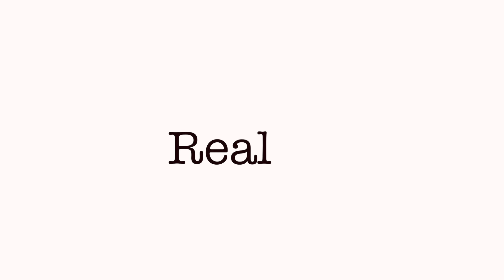SPRING BREAK EXPECTATIONS VS. REALITY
SPRING BREAK expectations vs reality! I really hope you all enjoyed this video and could get a laugh out of it! It was so much fun to film over in Sunny Cali and it honestly is so relatable to me!!!

Check out Sojo Vision using the links below to the glasses I wore in this video + more!!
Sunglasses provided by SojoS Vision. Find them on Amazon (US/UK/FR/DE/IT/ES/CA/MX/JP) Search: SojoS Vision

xoxo
Ellie